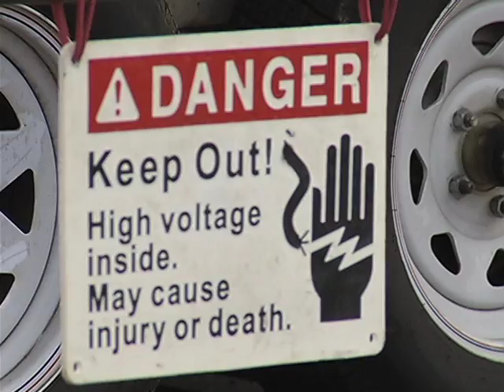High Voltage Power Line Safety Demonstration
This training, provided by Dominion Virgina Power, educates everyone on the do's and don'ts when working around power lines or if utility lines are down due to a vehicle accident or storm.

More information on Virginia's Overhead High Voltage Safety Line Act requirements

Please note: Fairfax County is not responsible for the content provided on "related" and "promoted" videos that are accessible from this county's YouTube channel. All viewers should note that these related videos and comments expressed on them do not necessarily reflect the opinions and position of the Fairfax County government or its officers and employees.